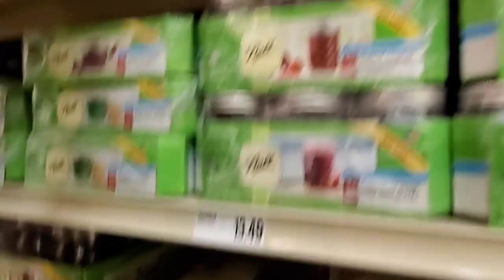Caminando en la lluvia preparando un consome